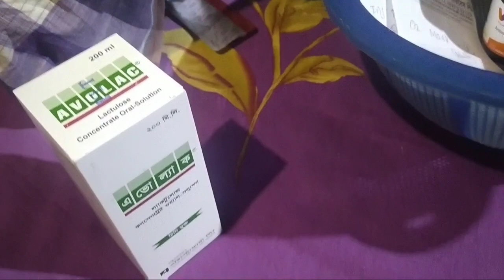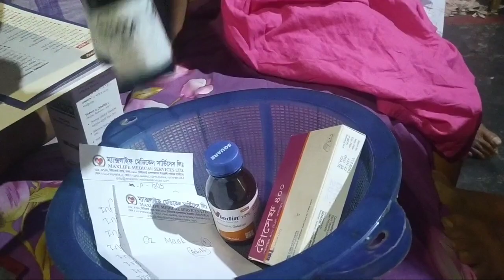অপারেশন এর পর ইয়াছমিনের আব্বু ইয়াছিন এখন কেমন আছে।। Bangladeshi Vlogger Eity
অপারেশন এর পর ইয়াছমিনের আব্বু ইয়াছিন এখন কেমন আছে।